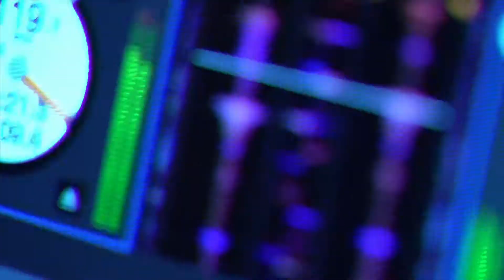2019 CPBL明星賽第二波宣傳 DJ 正男/Freedom Sports